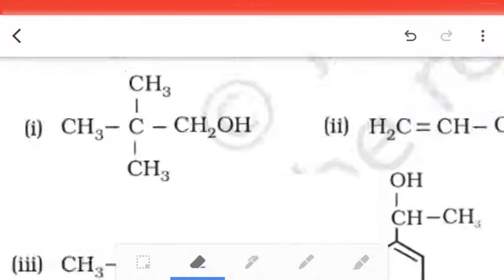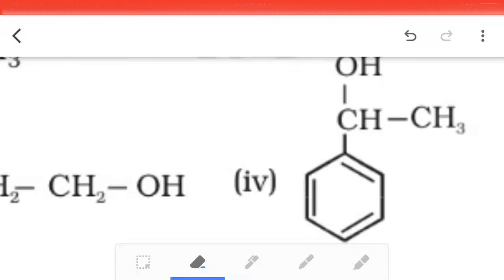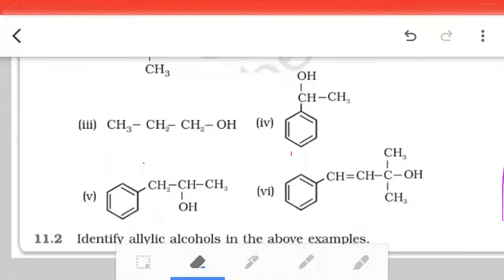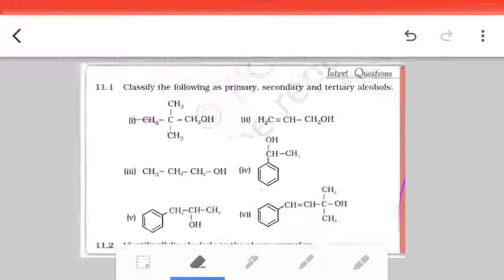🔴 ALCOHOL PHENOL & Ethers || CLASS 12|| INTEXT QUESTION || 11.1 and 11.2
11.1 AND 11.2 INTEXT QUESTION NCERT CLASS 12